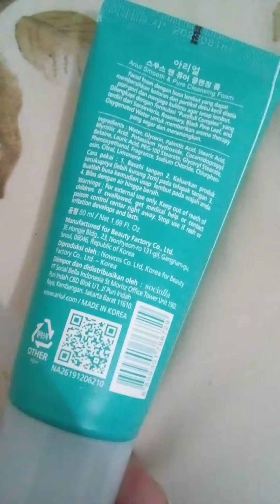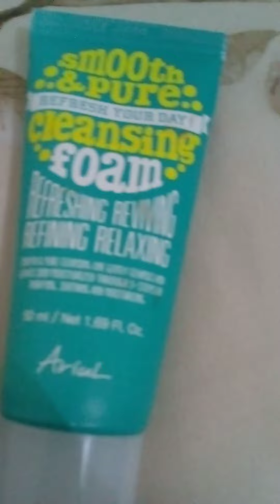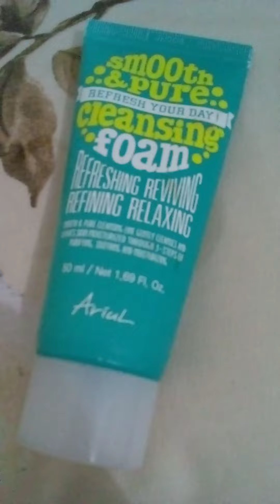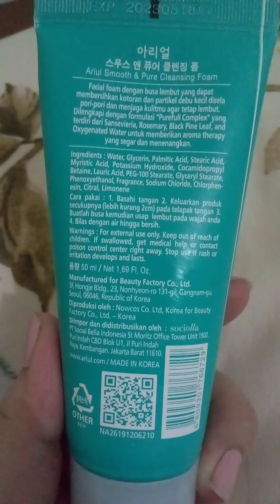review Ariul facial wash